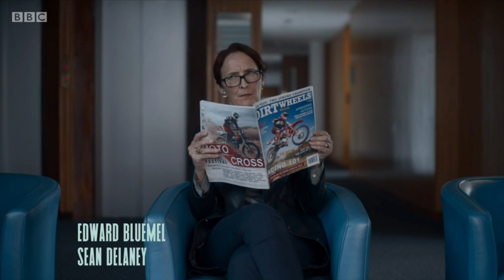Tom Ward-Thomas showreel 2022